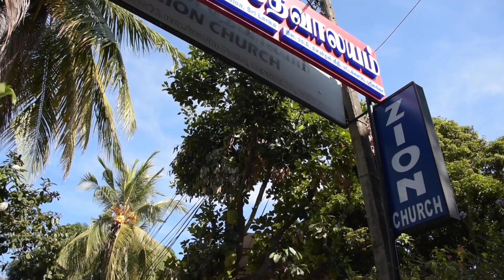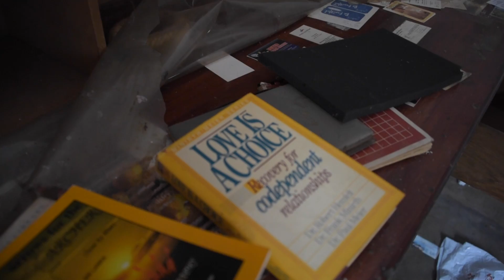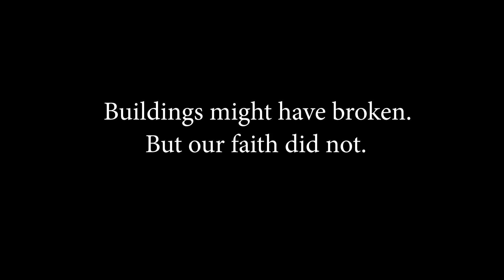Zion Church Batticaloa Sri Lanka - Resurrection Sunday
"Our Lives might have broken but not our FAITH"